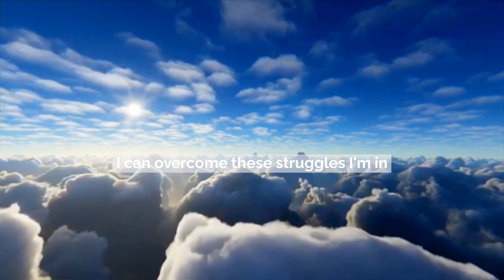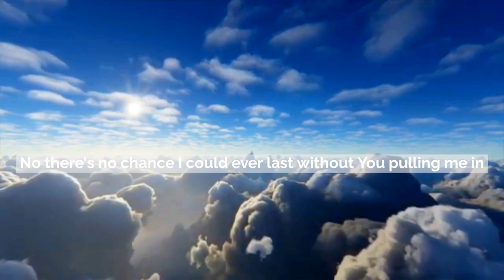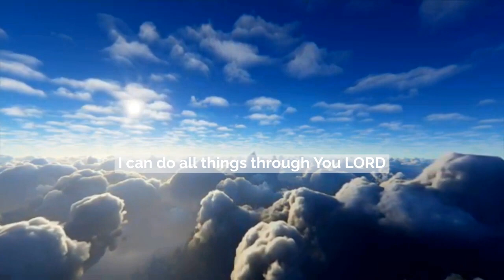Faithstory - All Things Lyric Video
All Things

Melody and lyrics written by: Chris Anderson
String arrangement: Steve Worrall
Produced by: Steve Worrall & Chris Anderson